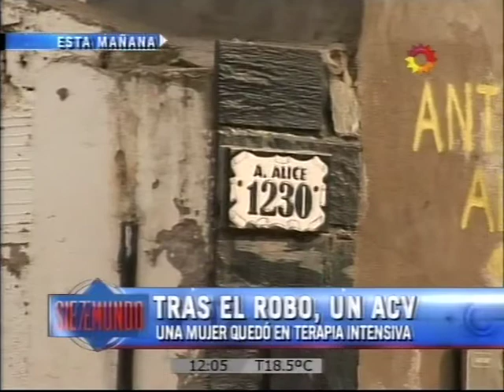TRAS EL ROBO, UN ACV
Una mujer quedó en terapia intensiva.